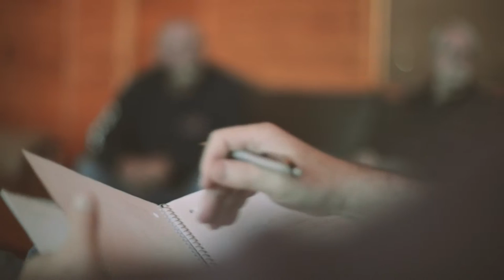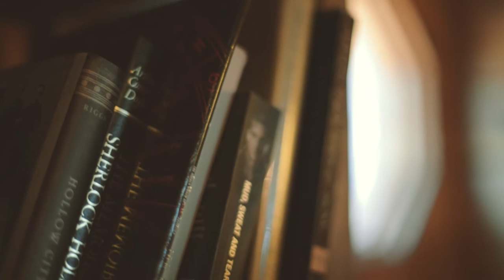Arrowhead Lodge Recovery, Mens Rehab, Prescott AZ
Arrowhead Lodge Recovery is a private mountain rehab retreat offering quiet, seclusion and spaciousness allows our clients to unplug so they can “hear” their quiet, inner voice and discover their authentic Self. That is when the healing starts. If you are a man over the age of 30 looking for an alcohol and drug rehab center for the adult man - and your life feels out of control or like life has lost its purpose and meaning - Arrowhead Lodge Recovery is an effective solution. Licensed professional well-being programs.

Arrowhead Lodge Recovery is tucked away in the Rocky Mountain pines of Northern Arizona. It is a man’s retreat from the hustle and bustle of the daily grind. Our clients feel safe here and are therefore able to open up and work on tough emotional issues around addiction and trauma. There is something to be said about recovering in a natural setting where the deer graze, coyotes howl, and hawks and eagles soar that helps men reconnect with nature and their authenticity. Arrowhead Lodge Recovery is an addiction treatment center for men over 30; boomer men's rehab and recovery; licensed professionals well-being program; holistic treatment approach.